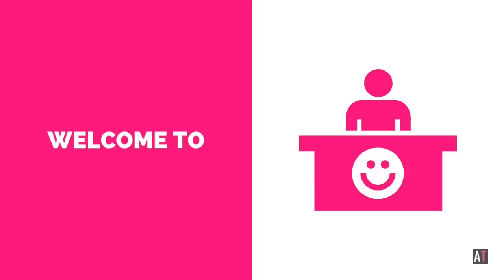Interview with Dr. Ross Greene | Author of The Explosive Child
This video is not intended to replace medical advice. Do you ever wonder why your child keeps doing the same things no matter how much discipline you throw at him? Do you struggle with getting your partner to see that your child isn’t trying to be difficult? If these are some of your struggles you have to dive into Dr. Ross Greene’s work!

Ross Greene is the author of best-selling book, The Explosive Child. He is also the originator of the Collaborative and Proactive Solutions (CPS) Model.

I was honored recently to talk to Ross Greene and explore how his model can work with kids with anxiety & OCD.

He offered such wisdom and insight into how we can shift our perspective when addressing our children’s struggles.

To check out his wealth of resources visit his site Lives in the Balance or his other amazing books below:

Books by Dr. Ross Greene:
The Explosive Child
Raising Human Beings
Lost at School
Lost and Found

Audio Books by Dr. Ross Greene:
The Explosive Child
Raising Human Beings
Lost at School

To sign up for my online class on How to Crush Social Anxiety (for Adults & Kids 10 and Up):

To sign up for my online class: Parenting Kids with OCD

To sign up for my online class: Teaching Kids to Crush Anxiety